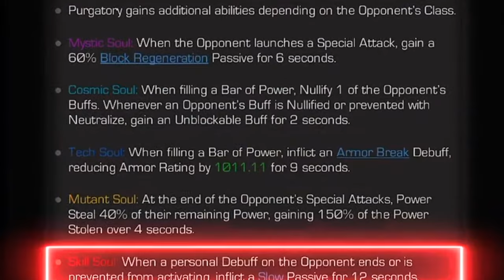MCOC | PURGATORY AND MEDUSA BUFFED IS FINALLY LIVE 👍‼️- Marvel Contest of Champion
00:01 PURGATORY BUFFED
01:07 MEDUSA BUFFED
02:02 UPDATE YOUR GAME
Download & use this track for free in your next video →